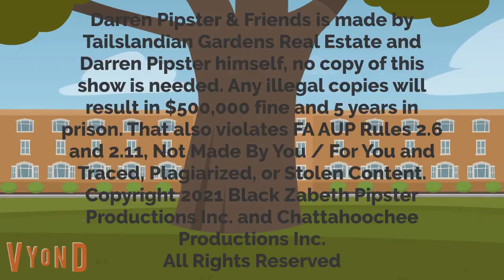Darren and Friends S2E1 - The City That Never Sleeps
In this episode of Darrenand Friends, the first episode of Season 2, Darren and the gang go on the first leg from Chaseville, GA to New York, NY. Will they take the Amtrak train or continue in the RV that they got? The choice is yours!
Live life in the fast lane, not the crash lane!